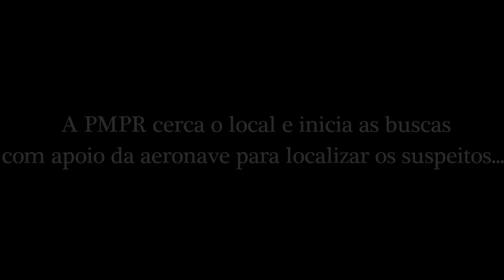Assaltante é localizado e preso em área de mata pela PMPR!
A busca de suspeitos em área de mata é mais uma das missões desempenhadas pelos Falcões da Polícia Militar do Paraná, em apoio ao policiamento.
Acompanhe esta ocorrência em Piraquara, na Região Metropolitana de Curitiba, onde um assaltante se escondeu em um matagal, após fugir das viaturas com um veículo em alta velocidade.
Em poucos minutos ele foi localizado, detido pela PMPR e colocado à disposição da Justiça para responder pelos seus crimes.

Rapidez e precisão em prol da nossa segurança! BPMOA - "alis semper fidelis"

e @operacoesaereaspmpr no Instagram!

Edição por: Seção de Comunicação Social/BPMOA.